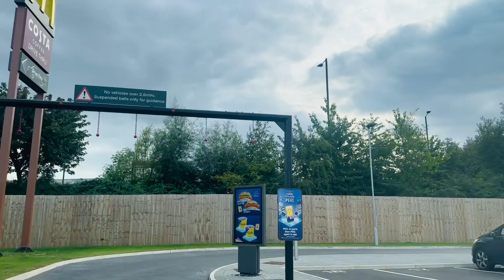Denaby Main Mc Donald’s drive